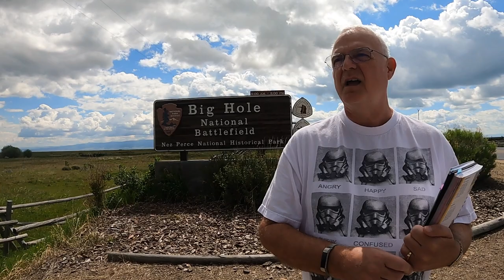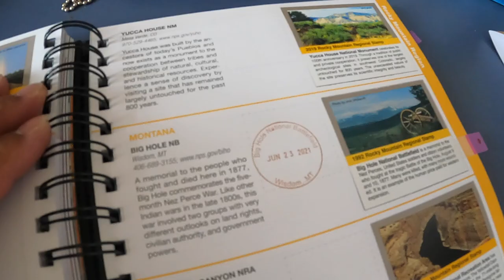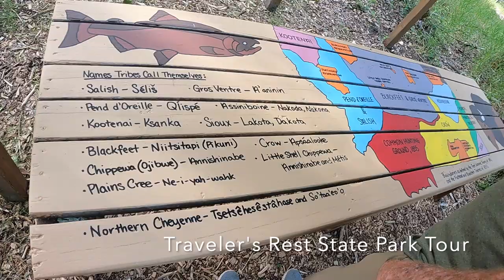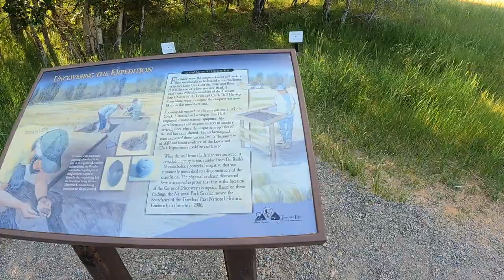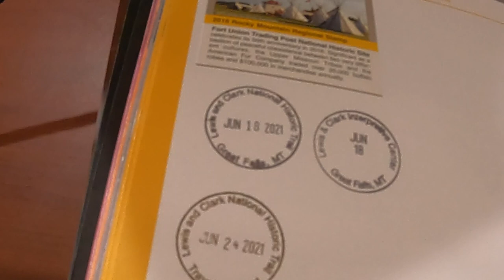Rivers West | Path of Lewis & Clark Day 31-32 | Missoula, MT | Fantasy RV Tours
2021 RT-27 Rivers West | Path of Lewis & Clark Day 31-32 | Missoula, MT | Fantasy RV Tours

Big Hole Battlefield
Travelers' Rest State Park Tour

Granite Peak RV Resort
9900 Jellystone Drive
Missoula, MT